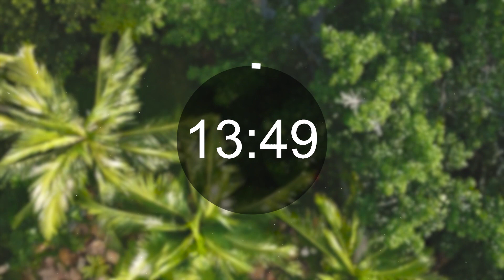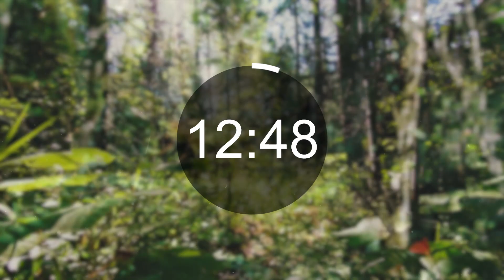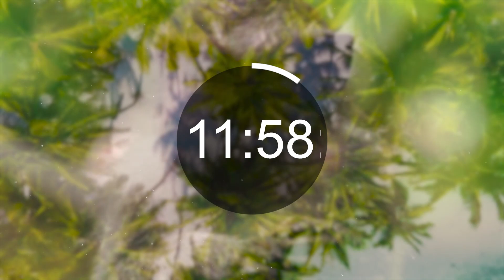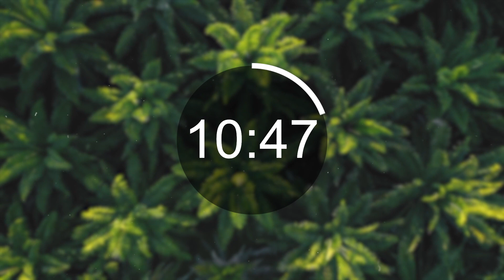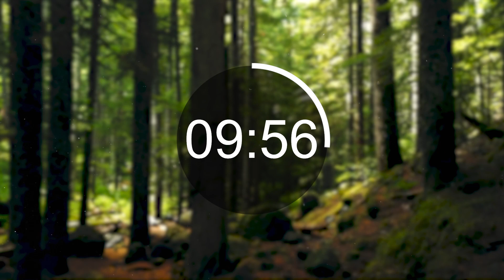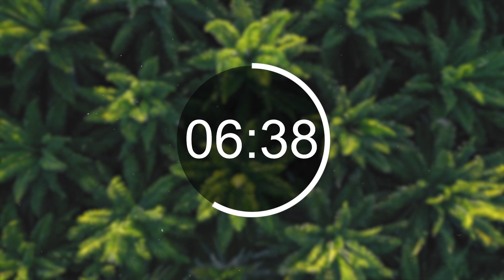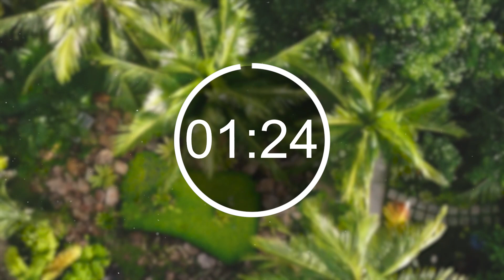Nature Sounds Relaxation 15 Min Countdown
Hello friends!  This Nature Sounds Relaxation 15 Min countdown video is filled with Relaxing Sounds of Nature for the fastest and deepest relaxation possible.
 Like it, we are preparing a lot of interesting things for you.

📜 Message from the Creator of Nature Sounds Union

My name is Nick Sherby and I have specialized in sound engineering for many years. Channel "Nature Sounds Union" is a place where people can relax, unwind, study and sleep better.

My videos are perfect for study, sleep, relaxation, yoga and recuperation. My goal is to provide the highest quality relaxing content without annoying conversations or comments. Only the sounds of nature and relaxing music. Research by many scientists shows that it can help with mental health.

All of my videos have been shot in high quality using editing programs such as Premiere Pro, Photoshop and After Effects. Each video requires many hours of editing and mixing to create the perfect video for my viewers.

Some video and audio files are created in collaboration with other video and audio creators with all licenses and commercial use rights.

All video, audio, effects are mixed and created by me.